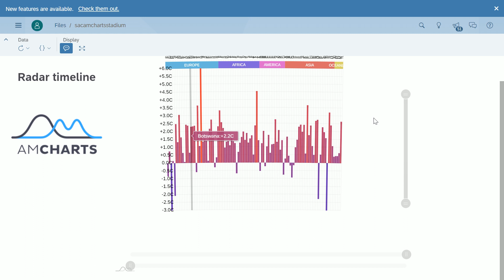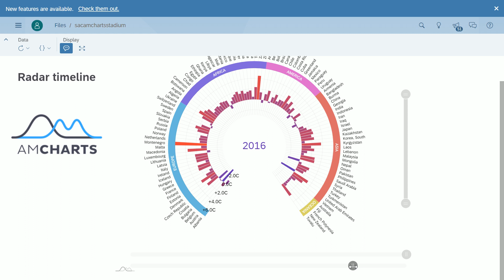SAP Analytics Cloud amCharts Radar Timeline